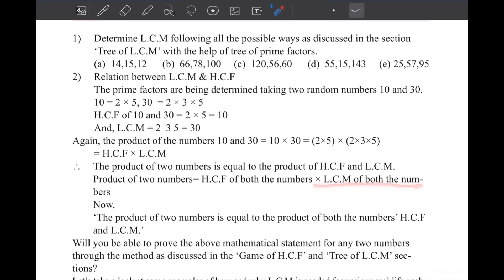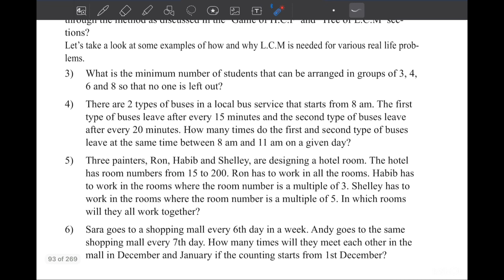Math Class 6 page 55 chapter 3 Story of prime factors ৬ষ্ঠ শ্রেণির গণিত New curriculum 2024 EV